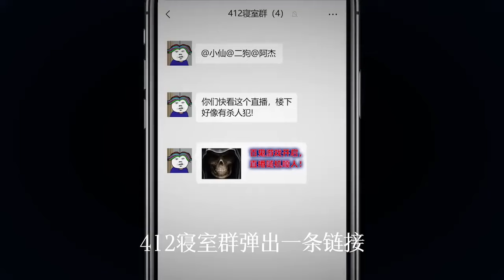诡异直播#1：小仙半夜刷到诡异直播，随机挑选宿舍噶人！序号竟是小仙宿舍！【舔狗仙人】